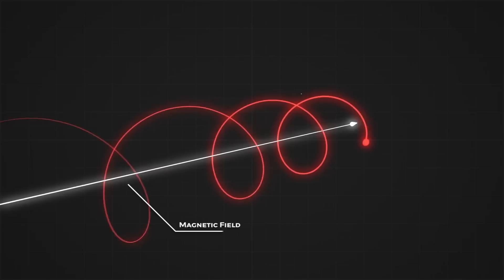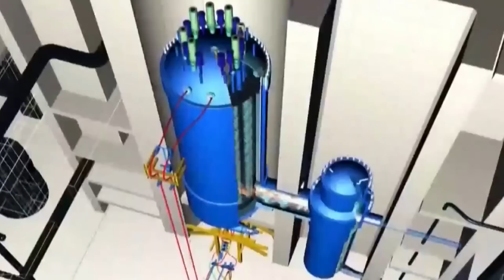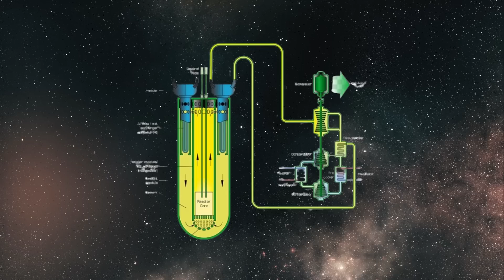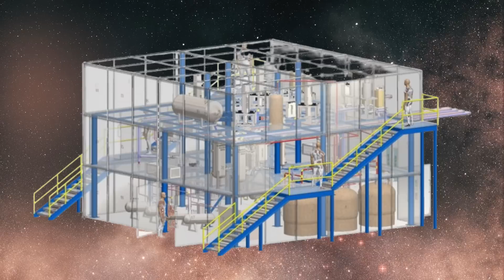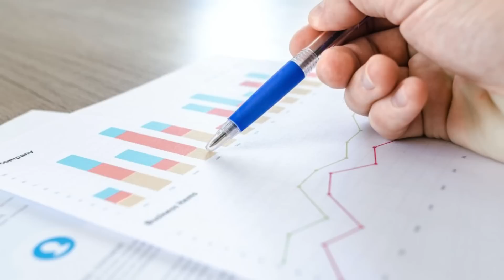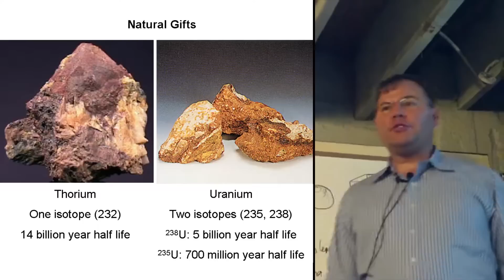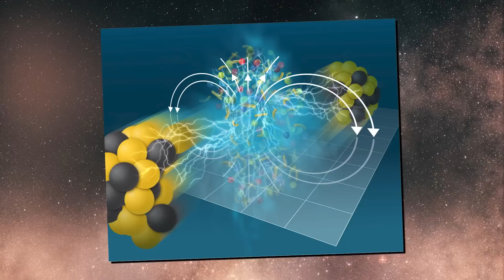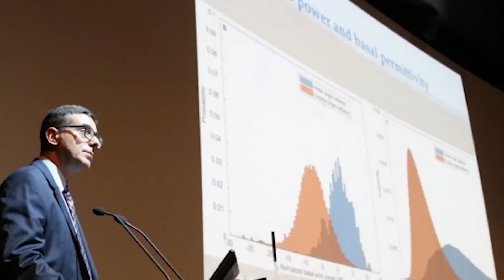CHINA Released A New NUCLEAR Fusion Reactor!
CHINA Released A Revolutionary Fusion Reactor! What They're About To Do SCARES Everyone!

The past few months, we've seen some exciting progress in nuclear fusion. The latest news comes from China, where a special fusion reactor called the experimental superconducting tokamak reached a big milestone.

Nuclear fusion, which powers stars, involves combining hydrogen atoms into helium at extremely high temperatures and pressures. This process releases a huge amount of light and heat. Scientists are very interested in this method because it doesn't produce greenhouse gases or long-lasting nuclear waste. However, it's tough to create the same intense pressures on Earth, so our reactors need to get much hotter than the stars.

But here's the tricky part: keeping the plasma at these extreme temperatures without letting it damage the reactor walls. Scientists use lasers or magnetic fields to control it, which is very challenging. The recent experiment with the Chinese tokamak wasn't about achieving fusion just yet. It was more about testing whether the reactor could handle these high temperatures for a long time.